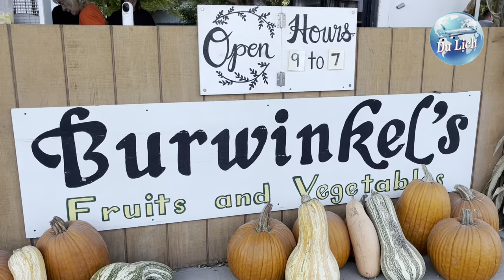Travel Ohio-Burwinkel Farms Market and Pumpkin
Burwinkel Farms is small, family-owned farm located in Southwest Ohio, and has been in operation since 1918. Our third-generation farm strives to provide the best produce on the market at a price that doesn’t break the customer’s bank. From the main farm in Ross, OH, our produce is picked fresh and travels daily to different neighborhood roadside stands within the tri-state area. We have locations in Harrison, Colerain, White Oak, Delhi, Western Hills, Fairfield, Sharonville, West Chester, and Cheviot to name a few. Each one of these area markets are run by family or long-time family friends, all with the Burwinkel Farms motto in mind; “Expect the Best from Burwinkel Farms.” The freshness and taste of the produce we provide are the qualities that matter most to us, and with almost 100 years of experience, that’s why Burwinkel’s has become famous for the best corn in town!

Fun Fall Activities

Activities at Burwinkel Farms include:
2 corn mazes
Skid maze
Sunflower fields
Pick-your-own pumpkin patch
Halloween scavenger hunt
Animals to visit
"Red, White, and Blue" maze
Duck races
Corn pool
Picture opportunities & more!

Address: 4359 Hamilton Cleves Road, Ross, OH, USA 45013